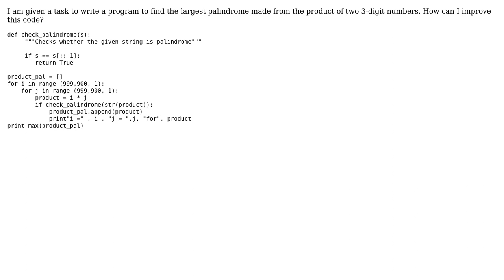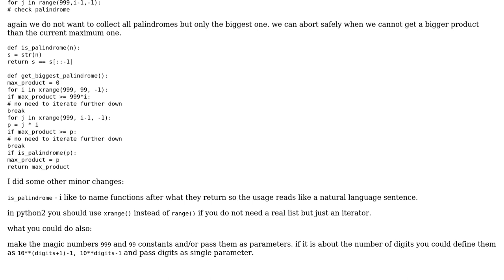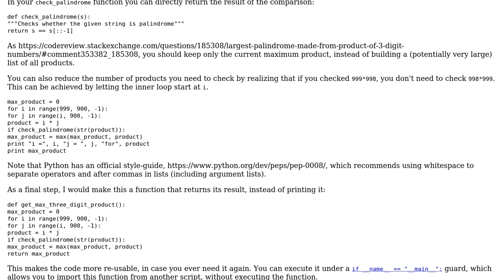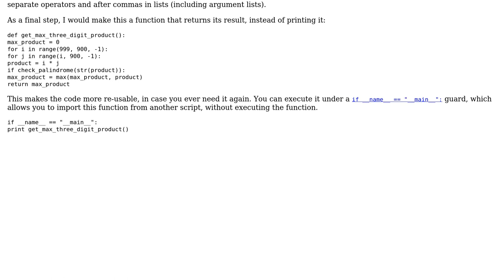Largest palindrome made from the product of 3-digit numbers (2 Solutions!!)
Largest palindrome made from the product of 3-digit numbers

With thanks & praise to God, and with thanks to the many people who have made this project possible! | Content (except music & images) licensed under CC BY-SA | Music | Images & others | With thanks to user stefan user Latika Agarwal user Jamal user Graipher and the Stack Exchange Network Trademarks are property of their respective owners. You are responsible for your own actions.